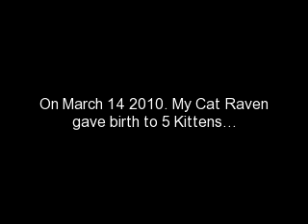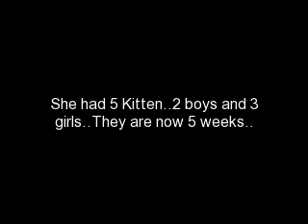My cat RAVEN giving Birth - 4/1/10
My cat RAVEN gave birth to 5 kittens 6 weeks ago..3 girls and 2 boys..